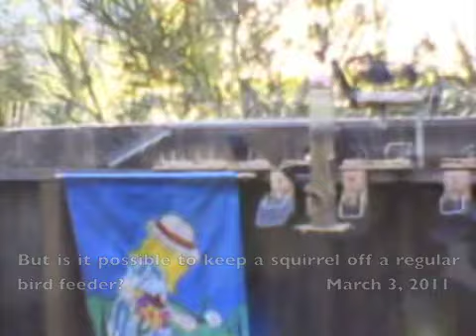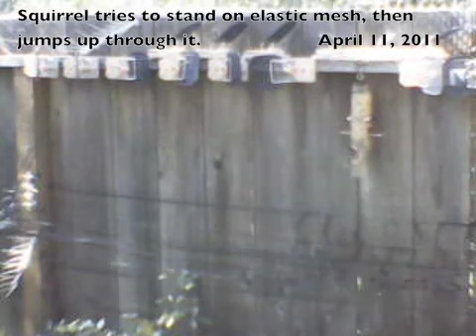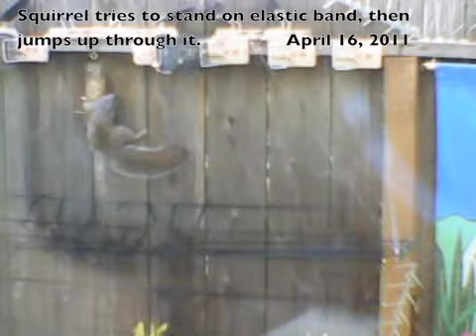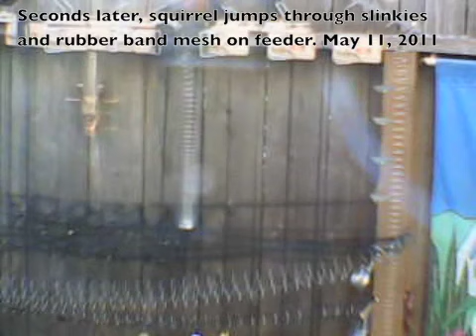Birdfeeder Squirrel challenge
I my small back yard I have a squirrel proof bird feeder that really works. But I also have a standard bird feeder that squirrels love to get on and eat the bird seed. In this video, taken over a two months period, shows my attempt to keep squirrels off a regular bird feeder. The only thing that worked was to remove the bird feeder for a few days so the squirrels lose interest in visiting that bird feeder location. I didn't want to use my expensive camcorder to record 400 hours of video, so I bought an inexpensive camcorder brand new for only $25. So video quality is not great but it did capture the squirrel action, which I looked at frame by frame to make modifications to the barrier to keep squirrels off the bird feeder.